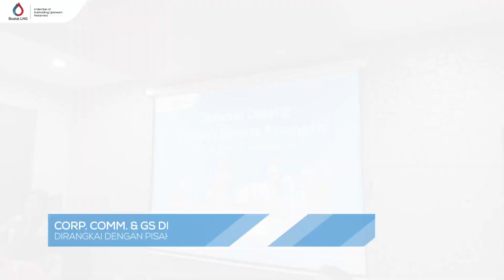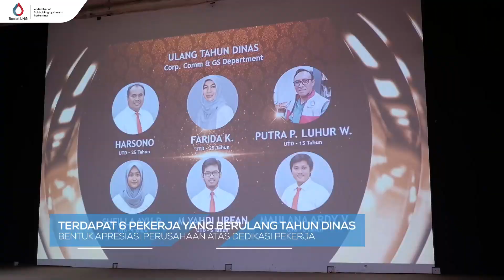Apresiasi Pekerja, Corporate Communication & GS Department Adakan Peringatan UTD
Corporate Communication & GS Department menyelenggarakan acara peringatan Ulang Tahun Dinas (UTD) pekerjanya. Diselenggarakan pada Jumat (20/10/23) di Gedung MPB, acara ini dirangkai dengan pisah sambut pekerja. Diadakan secara periodik, acara UTD merupakan bentuk apresiasi perusahaan atas dedikasi dan kontribusi pekerja.